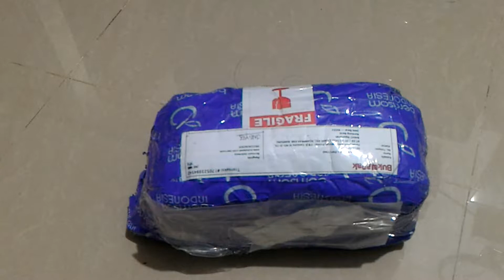B-pro Alpha Plus Unboxing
iseng unboxing bpro alpha plus ama kelengkapannya...